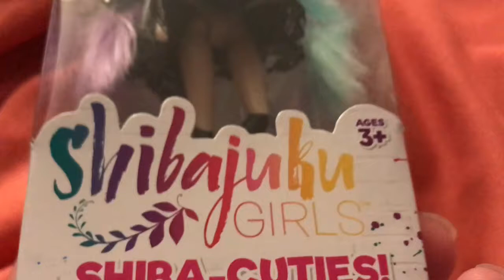Shibajuku Girls: Shiba-Cuties Yoko Unboxing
My First Shibajuku Doll unboxing :)

A Shiba-Cutie named Yoko

She is 6 inches tall and completely adorable. She has purple and blue hair, a black outfit, with black shoes and painted on socks. Along with an adorable black bear hair clip.

Category